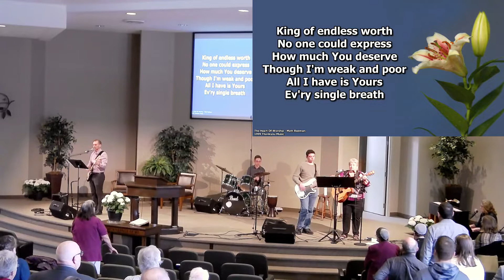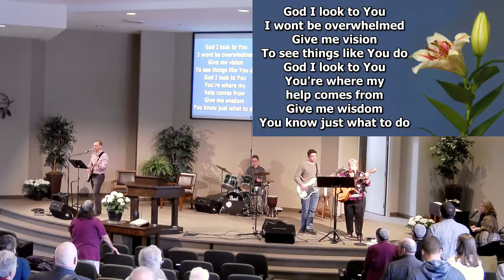Sunday Worship Service May 1, 2022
Welcome and Call to Worship: Nick Huber
 Songs of Praise and Worship: Praise Team
 Scripture Reading: John 11:38-44
 Music & Message “Losing the Grave Clothes”: Jason Erb